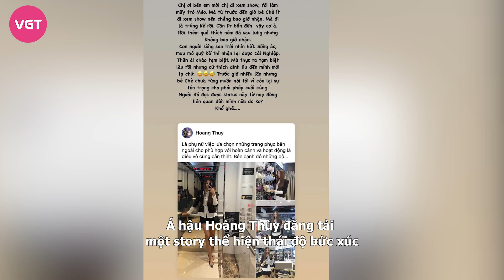Thiên Ân lại gặp phải sự cố nghiêm trọng hậu bị ngã chấn động, Hoàng Thùy đăng đàn bị "hãm hại"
Mới đây, Hoa hậu Đoàn Thiên Ân lại tiếp tục dính "vận xui" khi gặp sự cố trục trặc về mái tóc tại một buổi biểu diễn thời trang. Trong vai trò là khách mời, dù chỉ ngồi yên một chỗ, thế nhưng phần tóc dài được vuốt keo chắc chắn của nàng Hậu vẫn bất ngờ bị rớt dây buộc, khiến đoạn tóc giả được nối vào cũng rơi xuống theo. Ngay lập tức, những người ngồi cạnh người đẹp Long An như Hoa hậu Thùy Tiên và Lý Nhã Kỳ đều không nhịn được phải bật cười thành tiếng. Đối mặt với sự cố hi hữu này, Đoàn Thiên Ân tỏ ra vô cùng bất lực. Không thể làm gì khác, người đẹp Long An đành dở khóc dở cười cuối người nhặt lại phần tóc giả cất vào một góc khiến người hâm mộ vừa thương vừa tội.